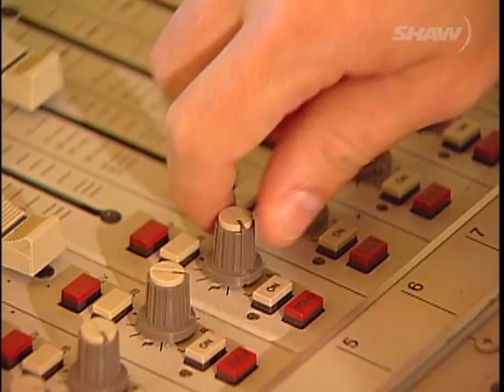Will to Survive Story w Ryan McMahon & Megan McNeil - Shaw TV Nanaimo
Megan McNeil and Ryan McMahon are featured in this Shaw TV story. Megan, an energetic and optimistic youth, battled cancer and wrote an inspiration song to help other children and youth. This story first aired in 2010. Derek Johnstone tells the story.